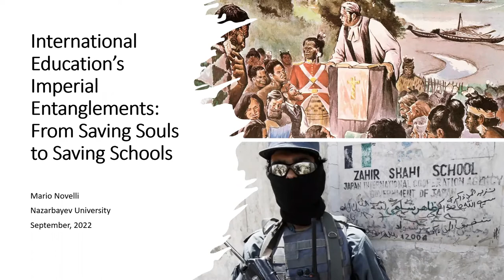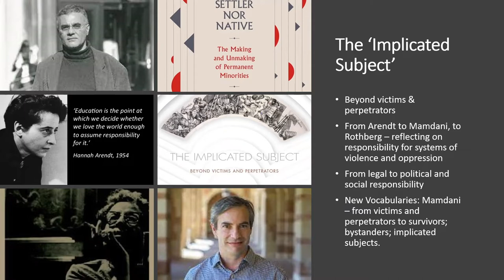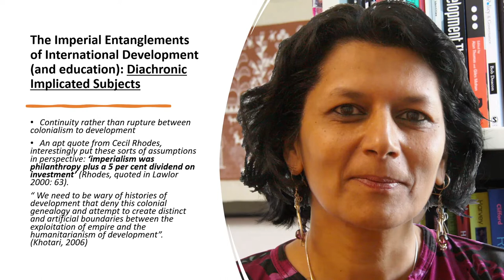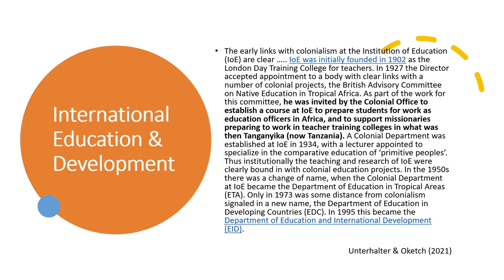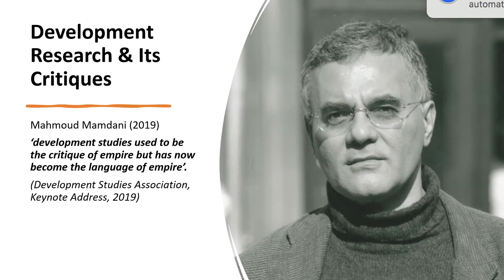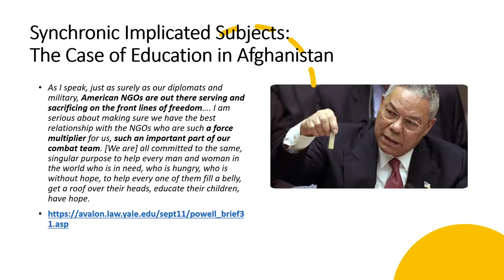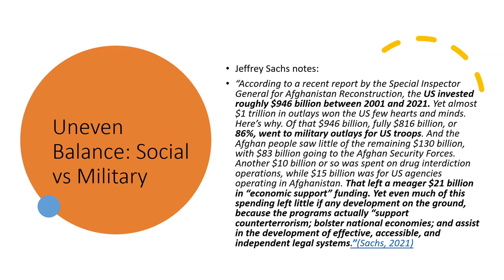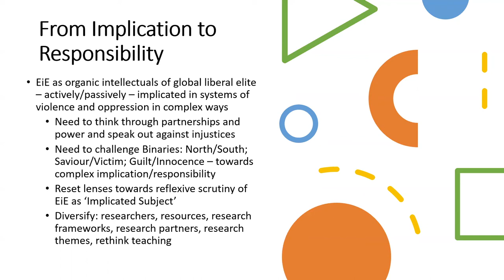“The Imperial Entanglements of ‘Education in Emergencies’: From Saving Souls to Saving Schools?”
NU GSE hosted a public lecture “The Imperial Entanglements of ‘Education in Emergencies’: From Saving Souls to Saving Schools?” by Mario Novelli, Professor in the Political Economy of Education at the Centre for International Education, University of Sussex